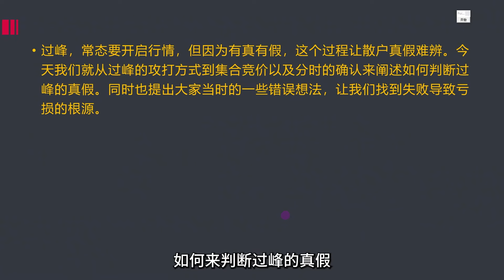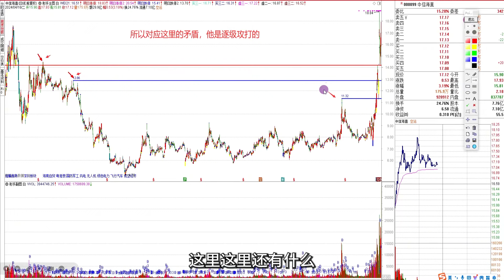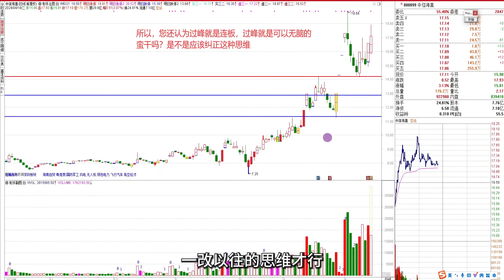【射手教股】看透主力逐级攻打的把戏，判断过峰的真假，隔离失败根源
学习射手老师进修课程联系微信：wylnworld     备注：射手
感谢各位老师一起学习交流，您的点赞是我们更新的动力，住各位股友老师股市长虹、资金节节攀升，早日财富自由。